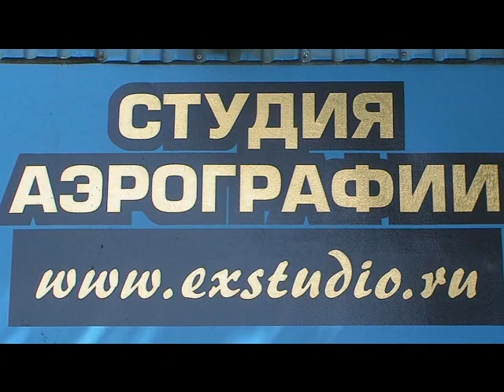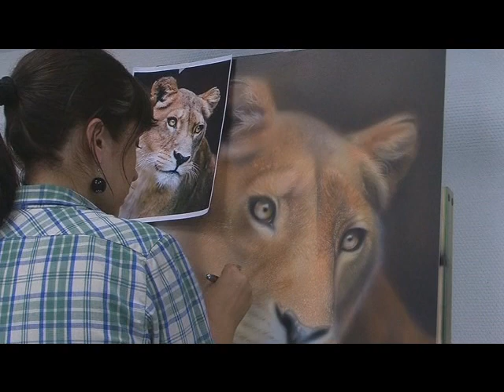Школа аэрографии (airbrush school)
студия аэрографии exstudio приглашает всех желающих обучиться технике рисования при помощи аэрографа, школа оснащена всеми необходимыми условиями, в стоимость курса входит професииональный аэрограф iwata hp-cs, который остаётся у Вас. Наша студия имеет сертификат качества, подписанный лично директором Российского представительства компании Iwata.
Совсем не обязательно быть образованным художником, имеющим кучу дипломов и корочек, чтобы создавать шедевры в технике airbrushing )))
WELCOME!